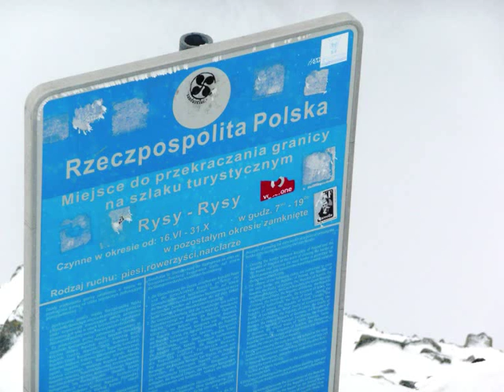Vysoke Tatry - Rysy, skitour - Slovenian team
Slovaška turno smučanje - Rysy, Visoke Tatre 2008